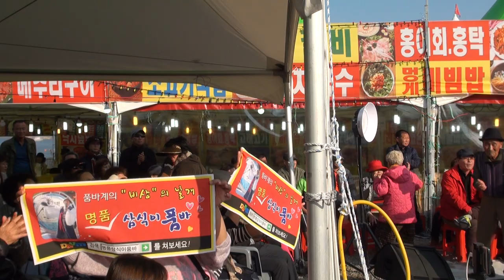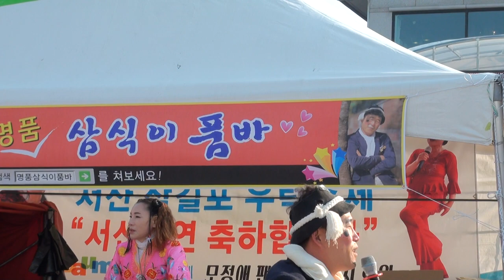삼식이 품바 서산삼길포우럭축제(작은거인테마공연단)17-11-4편집자 장털보